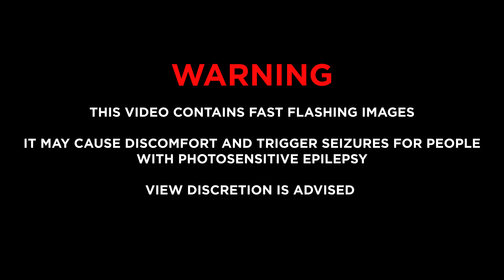ANIME MATSURI 2024 | 4K COSPLAY HIGHLIGHTS | HOUSTON ANIME CON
BACKUP CHANNEL FOR THE ANIME ALCHEMISTS PODCAST,
Join us for our 3rd annual Anime Matsuri in Houston, Tx! This video is a little different from our annual vlogs, but no worries we will be releasing the interview/vlog from the convention next week!